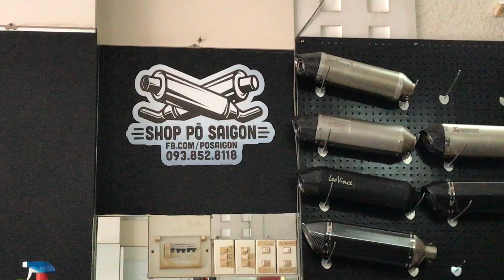Exciter 155 RC màu đỏ độ cổ pô inox 304 pô PR2 âm thanh hay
Add: 165 đường 49, Tân Tạo, Bình Tân